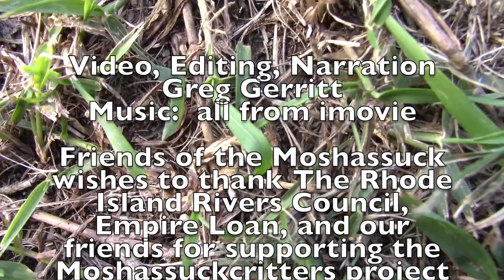Teddie draft 2 February 2016 comments welcome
This is still not finished, but please watch and tell me what you think.  it defintely needs different voices for the voice over, expecially for Teddie.  But I think i have the video and the story line  Please comment on that.  it is not directed at any specific age group.